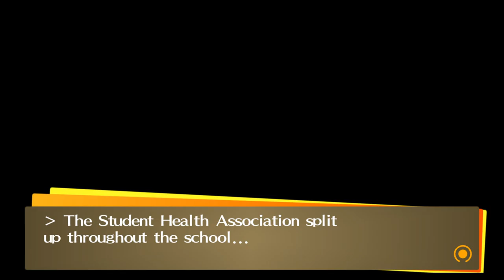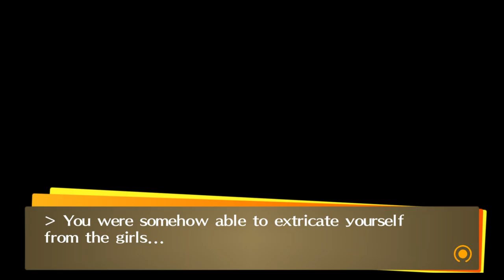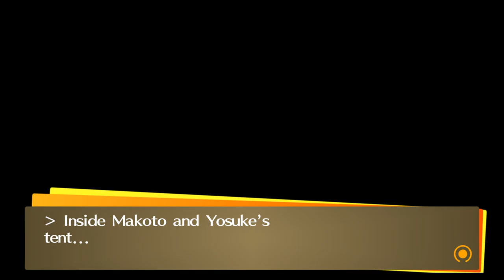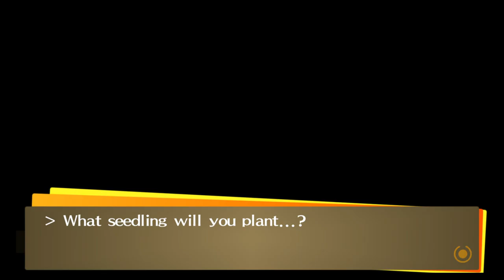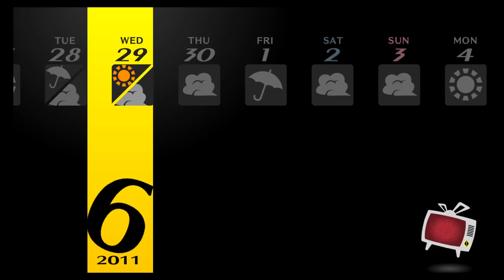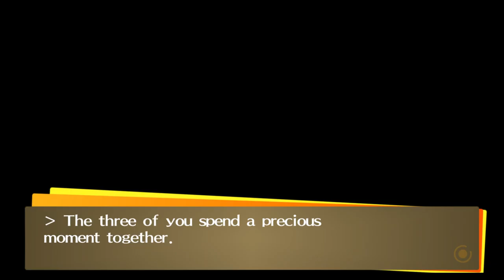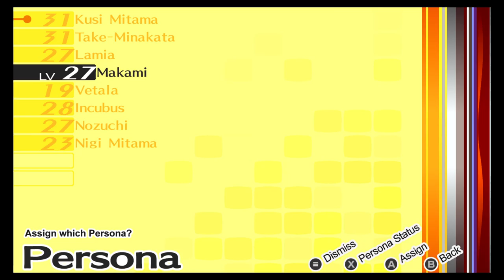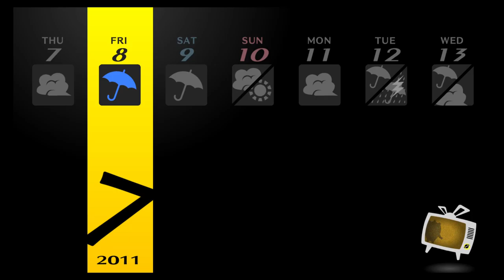Gays, Chicks, Bears, Oh My! (Part 1/2)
Persona 4 Golden Pt. 6.